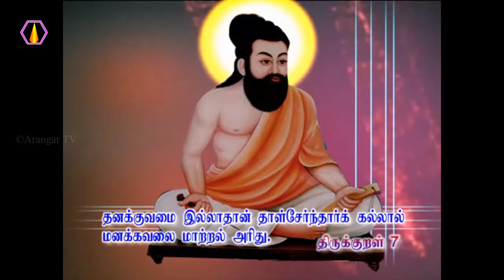அச்சம் இல்லா வாழ்க்கை எது?